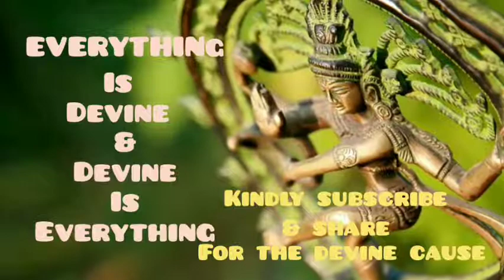நாடி சுத்தி செய்வது எப்படி? | Nadi Suddhi Pranayama | Tamil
நாடிசுத்தி

 நாம் இந்த வீடியோவில் நாடி சுத்தி பிராணாயாமம் எப்படி செய்வது என்பதை பற்றியும் அதன் நன்மைகளைப் பற்றியும் விரிவாக காணப்போகிறோம்.
72000 நாடிகள் நமது உடம்பில் உள்ளன. அதனின் முக்கியத்துவமும் இந்த வீடியோவில் கொடுக்கப்பட்டுள்ளது.

Nadi Shuddhi
Nadi suthi
Nadi suddhi
PRANAYAMA

To practice nadi shuddhi, the yogi sits in comfortable pose such as padmasana, with the left hand resting in chin mudra. The yogi takes vishnu mudra/Nashika mudra with the right hand, allowing him or her to use the thumb to close the right nostril and the ring finger to close the left nostril.

Besides cleansing the nadis, nadi shuddhi is believed to balance the right and left sides of the brain and is thought to have these additional benefits:

Strengthens the lungs
Improves blood circulation, thereby improving the function of the rest of the body's organs
Increases energy
Calms the nervous system, reducing stress and anxiety
Helps remove excess body heat
Reduces body odor
Boosts the immune system
Stills the mind